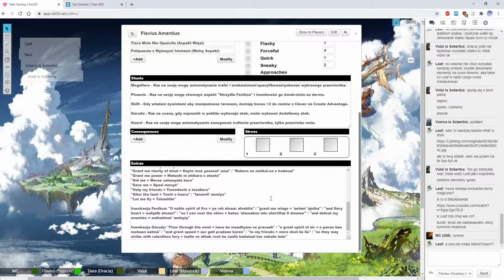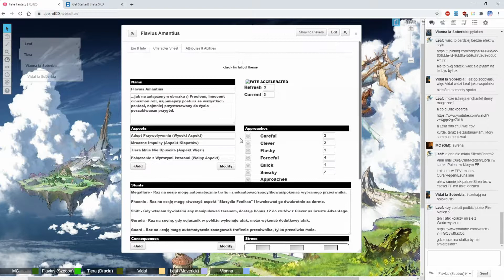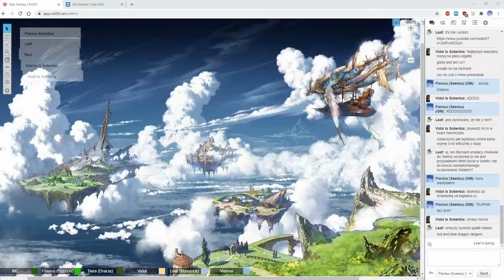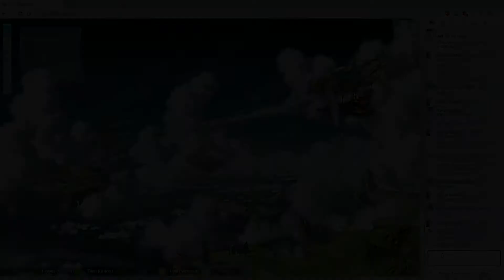★Fate Accelerated - The Storm: Catching Breath - Part 2★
Leaving the massive clusterfuck that was Zalfast behind, especially the color-coded dragon knights that almost killed us, we are sailing through the skies on our own ship and we finally have a moment to catch a breath and figure out what to do next. We have some allies to pick up... And what do you mean there is another complication?! As always, sit back, relax and enjoy!

Fate is a generic role-playing game system based on the Fudge gaming system. It has no fixed setting, traits, or genre and is customizable. It is designed to offer minimal obstruction to role-playing by assuming players want to make fewer dice rolls. Fate was written by Fred Hicks and Rob Donoghue; the 1st edition was published in early 2003, and the latest version (4th edition) was published successfully through crowdsourcing Kickstarter in 2013. A new (4th) edition called Fate Core (again a generic version) was published in 2013, funded by a successful crowdfunding campaign, and released under two free content licenses: CC BY 3.0 and the Open gaming license. As a result of the crowdfunding effort, Evil Hat Productions released Fate Accelerated, a streamlined version of the rules based on the same core mechanic intended to get players into the game faster.